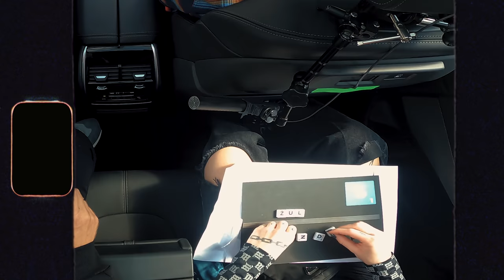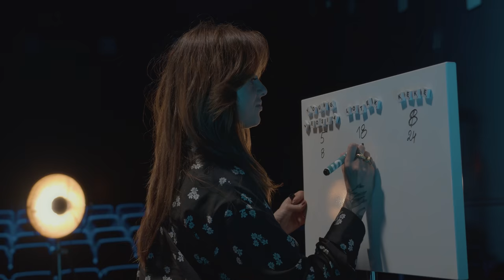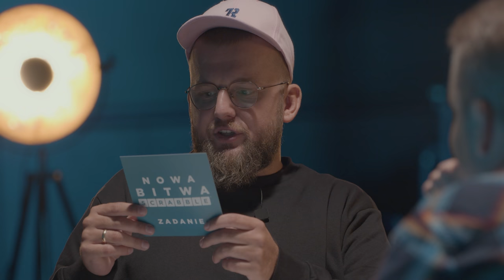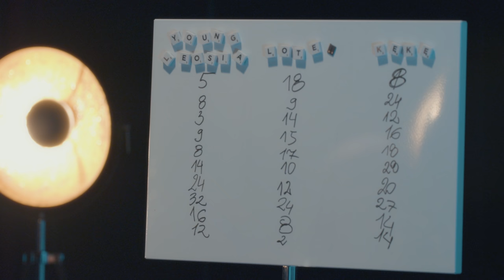Young Leosia, KęKę, Lotek, Gabi – Nowa Bitwa Scrabble | newonce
Takiej bitwy nikt się nie spodziewał! Zobaczcie, jak w Scrabble poradzili sobie Young Leosia, KęKę, Lotek i Gabi Drzewiecka.

Kreacja i Produkcja: Butik kreatywny Coollective
Video, Realizacja Nagrań, Montaż: Lemon Sniff

Partner projektu: Mattel
Komunikacja projektu: newonce